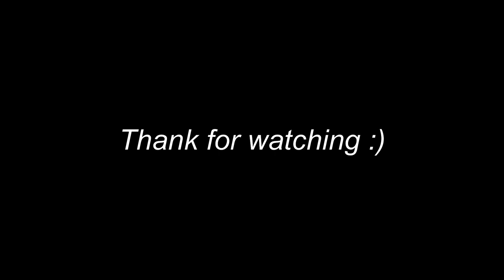At First Rejected by His Teammates But Finally He Proves Become a Legend American Baseball Player